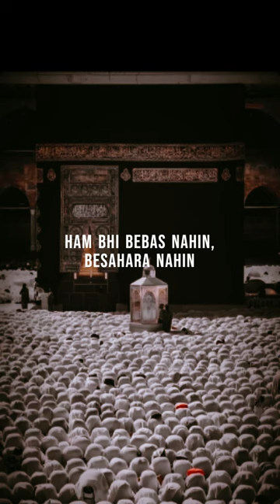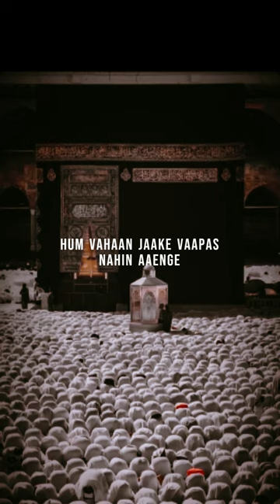😭😭😭Faslon ko Takalluf hai Hamse Agar❤️❤️💯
From PAK islam.C viBes